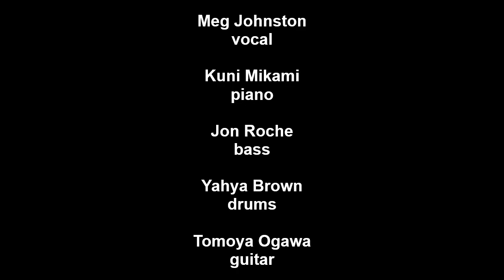Meg Johnston - The Girl from Ipanema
Meg Johnston (vocal), Kuni Mikami (piano), Jon Roche (bass). Yahya Brown
(drums), Tomoya Ogawa (guitar)